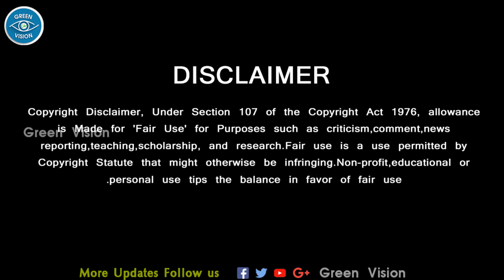Amma Pola Varuma – Valimai Second Track Song – Ajith Kumar – Yuvan Shankar Raja – H Vinoth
Amma Pola Varuma – Valimai Second Track Song – Ajith Kumar – Yuvan Shankar Raja – H Vinoth – Valimai Track List – Valimai Release Date – Ajith Movie News

Ajith News,
Ajith Movie News,
Valimai Speech Yuvan,
Valimai Latest Update,
Valimai Opening Song,
Valimai Second Track,
Valimai Next Single,
Valimai Love Song,
Valimai Songs,
Cinema News,
Tamil News,
GREEN VISION CHANNEL DOESN'T SUPPORT PIRACY